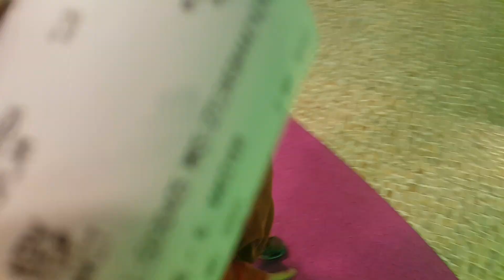AKÜLÜ ARABAYA biniyoruz, eğlenceli çocuk videosu